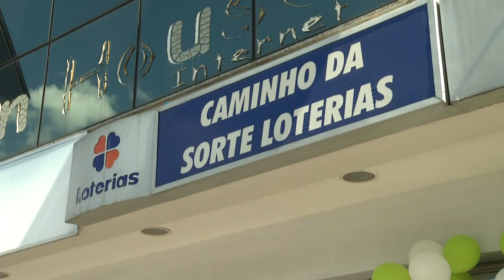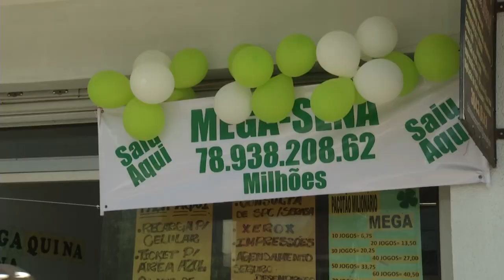Panorama | TVE - Boletim - Apostador de Gravataí ganha mega-sena - 07/03/19